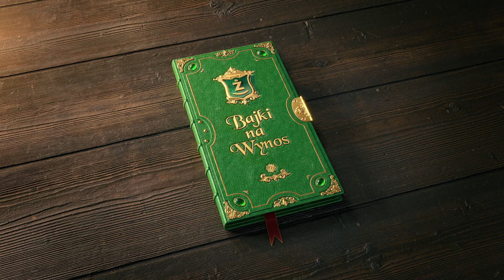Bajki na Wynos – Goście z Cheesburga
Do Żappkogrodu przybyli znamienici goście, którzy mają wystąpić w filmie reżyserowanym przez samego Króla Hot Doga. To ich jednorazowa rola, czy zostaną na dłużej? Kto wie…